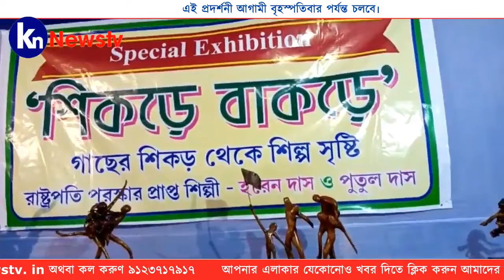কলকাতার গিরীশপার্কে বিধায়ক স্মিতা বক্সীর উদ্যোগে শুরু হল তিনদিনের বার্ষিক পুষ্প প্রদর্শনী।knnewstv।